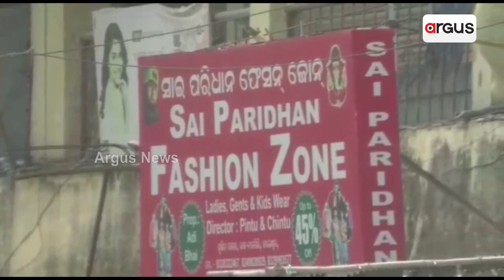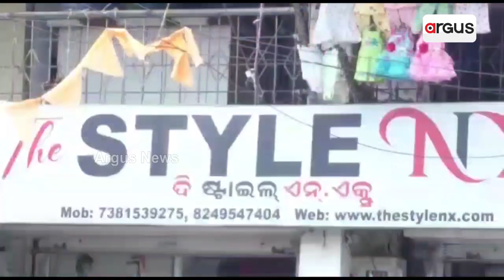Odia Language Sign Boards Mandatory For Shops, Goes For A Toss In Balasore